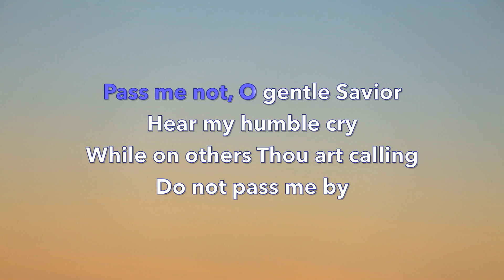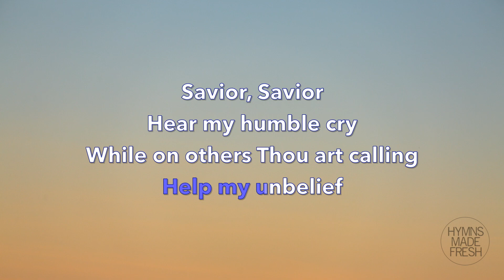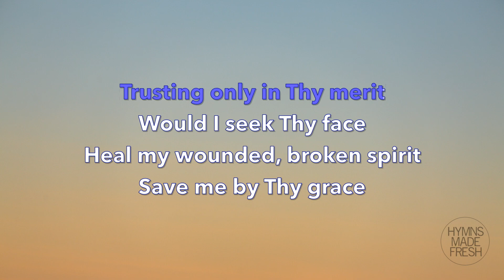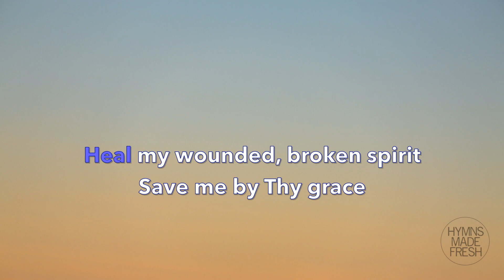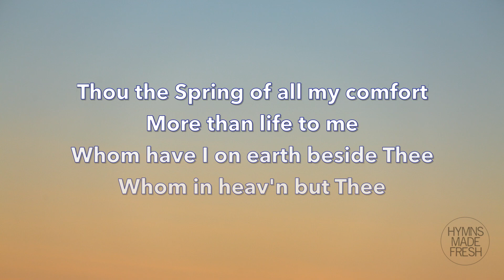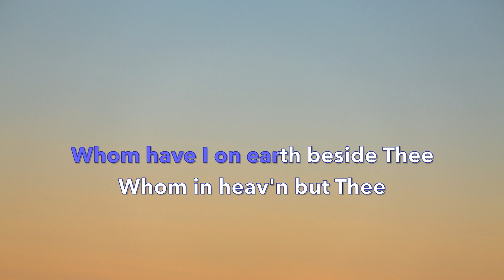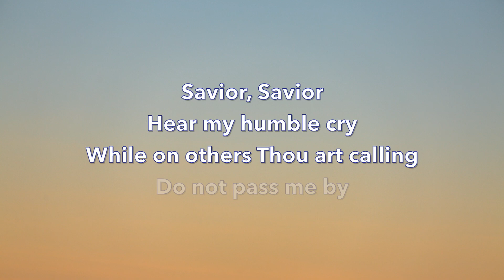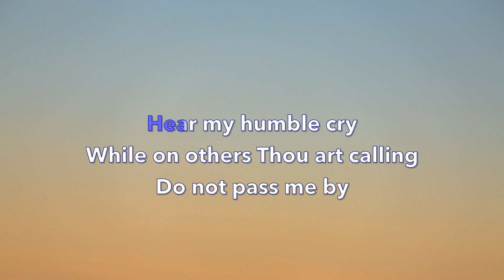Pass Me Not, O Gentle Savior - PIANO instrumental KARAOKE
Hymn title: Pass Me Not, O Gentle Savior (piano instrumental karaoke)
Words written by Fanny Crosby (1868)
Tune composed by W. Howard Doane (1870)
Instrument: Piano
Key: Medium (D major)
Copyright: Public domain

Refrain:
Savior, Savior

Let me at a throne of mercy
Find a sweet relief
Kneeling there in deep contrition
Help my unbelief (refrain)

Trusting only in Thy merit
Save me by Thy grace (refrain)

Thou the Spring of all my comfort
More than life to me
Whom have I on earth beside Thee
Whom in heav'n but Thee (refrain)